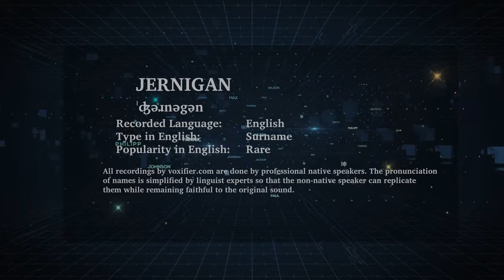How to Pronunce Jernigan in English - Voxifier.com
This is the English pronunciation, popularity, and phonetics recording of the surname Jernigan. The same name may exist in other languages with different pronunciations.